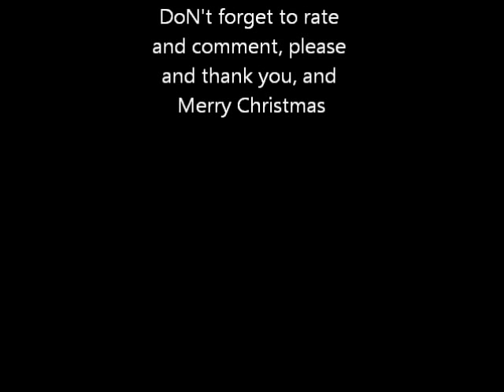Afro Samurai Afro vs Kuma Song MukiHyena Beat Extended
Well I know its not literally Christmas yet, but due to the fact that I'll be at my grandpa's house which sadly has no internet, but who needs the net during Christmas time, its family time for the next few days and in cause of that, you guys are getting your Christmas present from me, two days early. Have a Merry Christmas everyone.